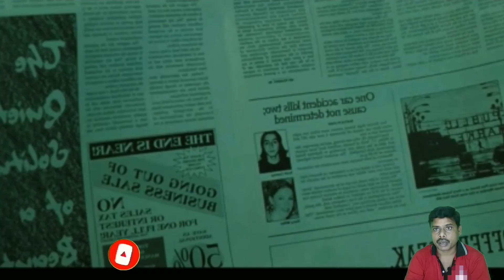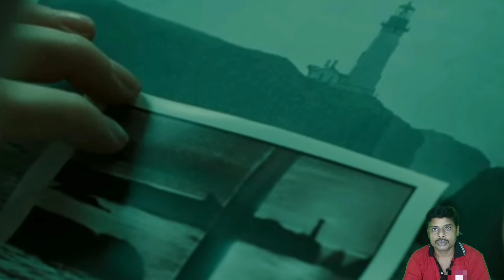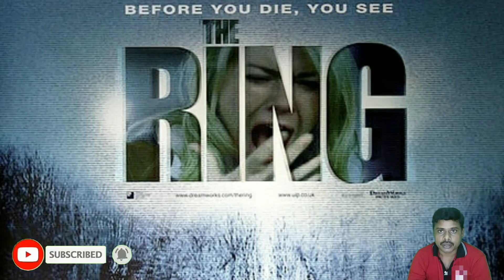The Ring - Movie Explained in Telugu Rings Full Movie Explained in Telugu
The Ring - Movie Explained in Telugu
  Rings Full Movie Explained in Telugu

in this video i am going to explain Hollywood movie the ring